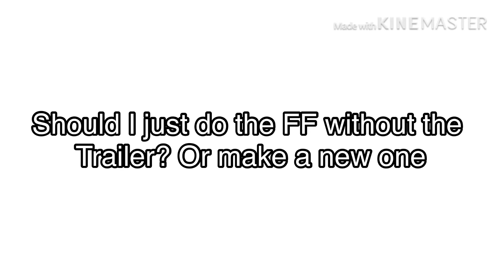Copyright!!- Update- I’m just gonna change the blumming song